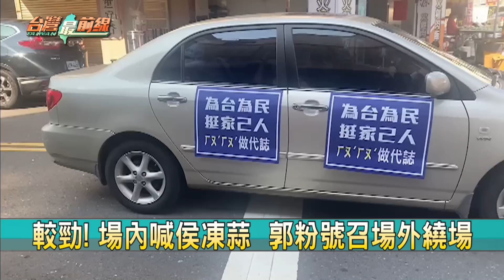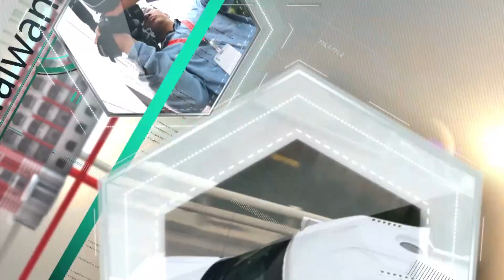侯挽頹勢返"嘉"固樁！一日行夠？ KMT侯柯配？ 柯需無條件投降？【台灣最前線】2023.07.08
📌 侯回嘉義拉選票 一天跑遍縣市11行程 能擺脫老三命運?
📌 金小刀昔批"蹭館長"之人? KMT使盡洪荒之力 能救侯?
📌 同樣上館長節目 柯.侯"點擊率.斗內" 高下立見?
📌 巧合? 侯回故鄉固樁 郭粉派車掛"為台為民"叫陣!
📌 不排斥"侯柯配"? 傳KMT等"郭亂"結束後 擬與柯談合作?
📌 再吵換侯小心了!? 不聽勸必祭黨紀? 朱點名"破壞者"?
📌 藍營自認9月後 "郭台銘之亂"會結束? 根據是啥?
📌  KMT陷換侯拔朱亂局? 朱被戰鬥藍點名"要負最大責任"?

【主持人】
　何文堯

【節目來賓】
台灣智庫執行長      王義川